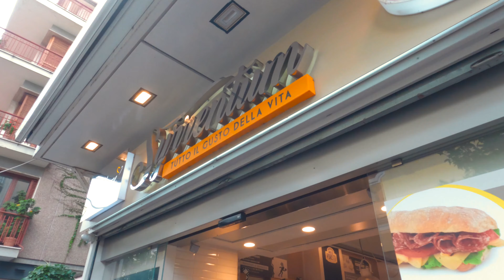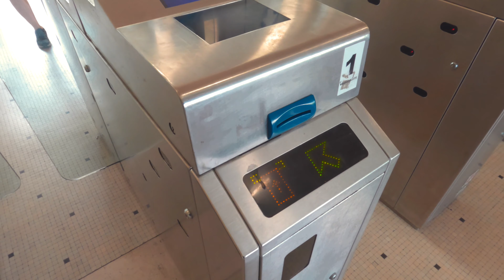Италия. Неаполь. Все важные достопримечательности за один день! Бонус-карта туристического маршрута.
Все важные достопримечательности города Неаполь за один день! Посетить Неаполь самостоятельно пешком за сутки кажется невозможно, но русско-итальянская семья любит приключения и принимает данный вызов. В этом выпуске мы покажем и расскажем о самых важных местах Неаполя, которые должен посетить каждый турист. Вулкан Везувий, Спакканаполи, Кастель Нуово, собор Святого Януария, и, конечно же, неаполитанская пицца - лишь малая часть нашей программы посещения этого завораживающего и неординарного города.

Русско-Итальянская семья делится своими приключениями в путешествиях по Италии. Куда поехать в Италию на море, какие средневековые замки и старинные города посмотреть, как грамотно составить план самостоятельного путешествия - на все эти вопросы мы даем свой ответ в этом плейлисте.

Заметки из жизни в Италии. Советы где и что посмотреть в Италии, и, конечно же, много приключений на велосипеде и путешествий на мотоцикле в ленте и сториз!

🙏🏻 Добровольная помощь на развитие канала и оборудование🙏🏻

Таймкоды
00:00 Неаполь достопримечательности за один день
01:15 Сорренто Италия
03:30 Сорренто Вокзал
04:15 Вокзал Garibaldi Неаполь
05:45 Неаполь сегодня
06:20 Порта Капуана Porta Capuana
06:50 Castello Capuano Замок Капуано
07:30 Spaccanapoli Спакканаполи
09:50 Собор Святого Януария San Gennaro
12:40 Улицы Неаполя
13:59 Итальянская пицца в Италии
15:10 Неаполь 2021
16:37 L'Antica Pizzeria da Michele
17:31 Итальянская пиццерия Sorbillo
17:50 Спакканаполи Spaccanapoli
18:59 Итальянская пицца в Италии
20:50 Итальянские улицы Неаполя
23:50 Собор San Domenico Maggiore
24:50 Capella Sansevero di Raimondo di Sangro
25:40 Улицы Неаполя
26:19 Церковь Santa Chiara
27:18 Улицы Неаполя
28:15 Кастель-Нуово Средневековый замок
29:44 Галерея Умберто I Неаполь
31:20 Театр San Carlo
32:10 Пьяцца-дель-Плебишито
33:26 Церковь Св. Франциска Паоланского
34:47 Везувий Неаполь
35:57 Кастель-дель-Ово Европейский замок